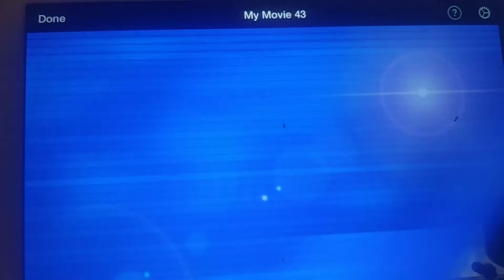Brosok progibom i wolnAya borba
Brosok progibom i wolnoya borba